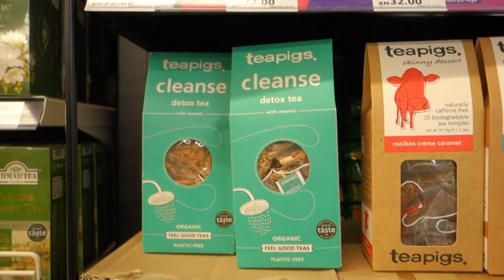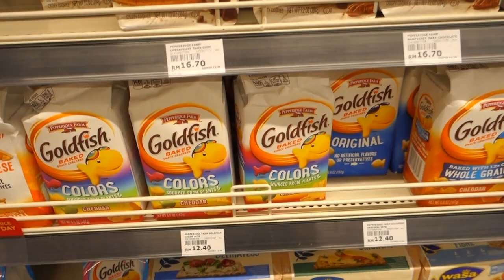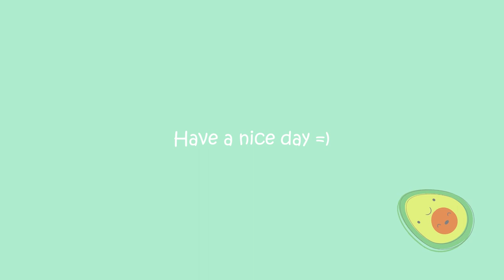Vlog: My cooking diary | Poached Egg | Sweet and Sour Pork | Chicken Chop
Today I decided to try cooking some dishes I never cook before. I am glad that it turns out great. I had a fruitful weekend. Let's enjoy every moment in our lives and live our lives to the fullest.